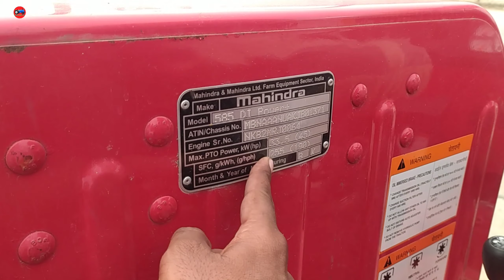Bull loader mahindra 585 di For sale